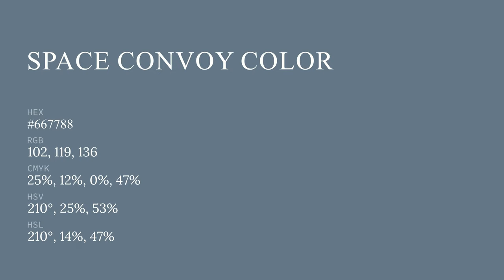Space Convoy color #667788 hex color - Blue color - Warm color 667788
What color is Space Convoy ? #667788 hex color - Blue color - Warm color 667788

Hex #667788 Color Code is also known as Space Convoy color.